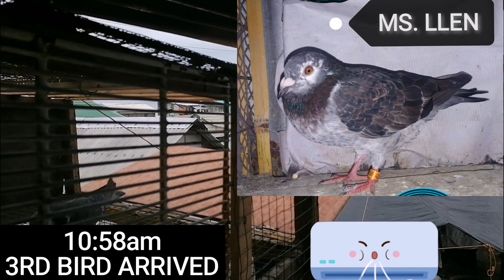VLOG#5 TRAINING & (1ST LAP FUNRACE CVPR CLUB ) ( 2ND LAP FUNRACE AHPC CLUB ) ✌️✌️✌️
2022
Hello Kalapatids ang aking vlog ay tungkol sa pigeon racing.
ako po pala si @arvinchubong7429   ang aking youtube channel
ay @arvinchubong7429NORTHLOFT OFFICIAL sana magustuhan niyo ang aking Video mga kalapatids☺️☺️
HAPPYFLYING & GODBLESS

Newbie fancier
AHPC CLUB
CVPR CLUB
PIGEON RACING
KARERA NG KALAPATI
PIGEON VLOGGER

BACKGROUND MUSIC .

MARAMING5X SALAMAT KALAPATIDS SA WALANG SAWANG PAG SUPPORTA ✌️✌️